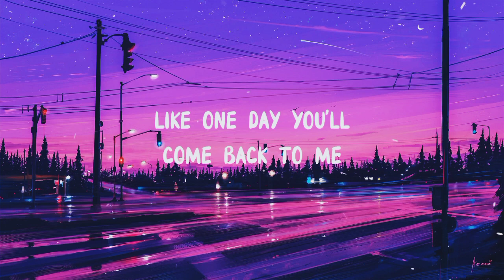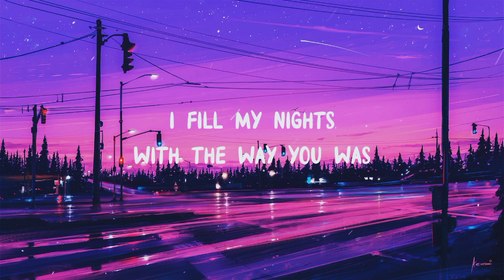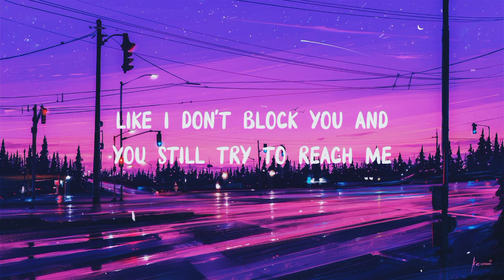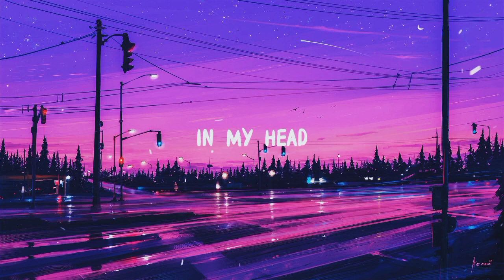Maroon 5 _ Beautiful mistakes ft